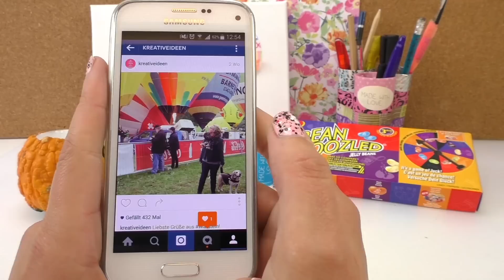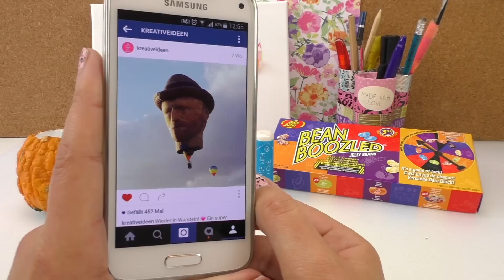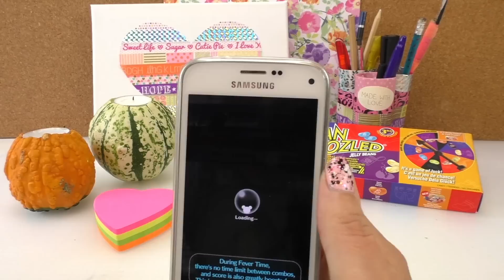Eva Highlights im September 2015 | September Favoriten | Washitape, Kürbisse & Badebomben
Eva Highlights im September 2015 | September Favortien | Washitape, Kürbisse & Badebomben